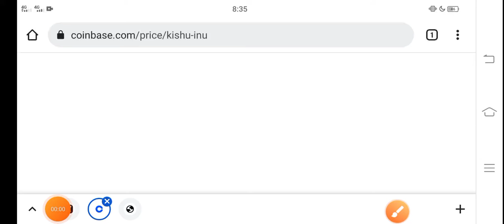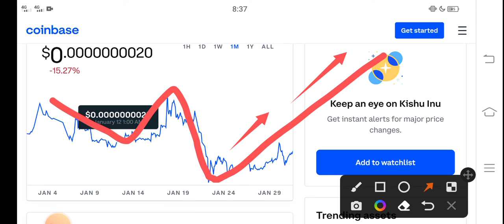Kishu Crazy Today! || Kishu inu Price Prediction! Kishu Today News